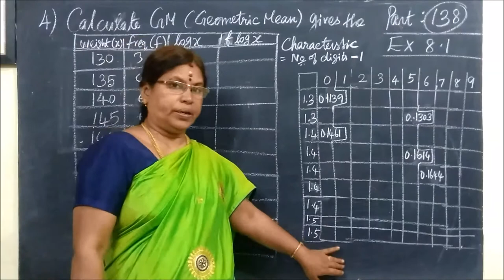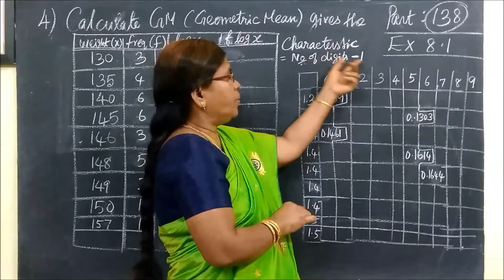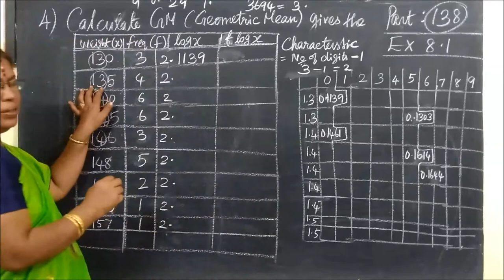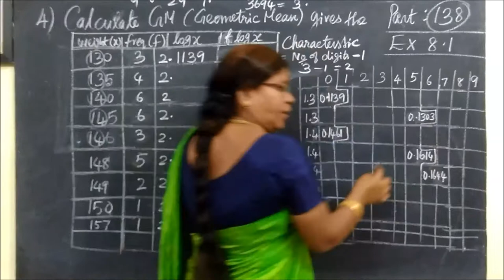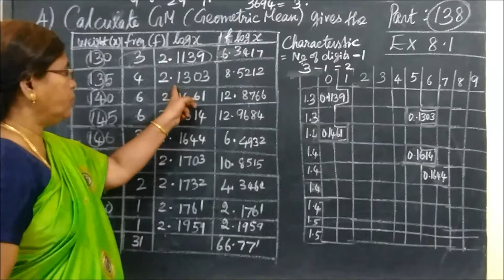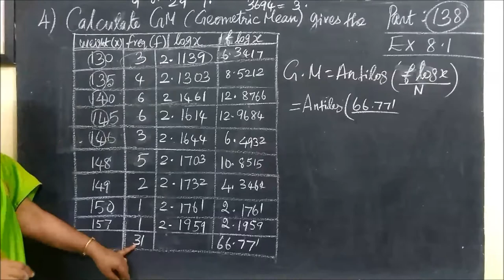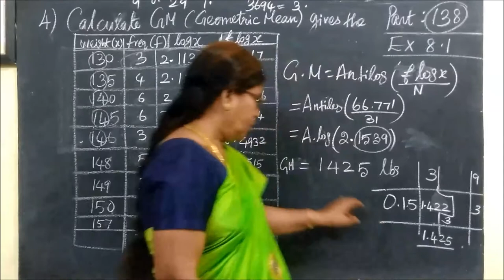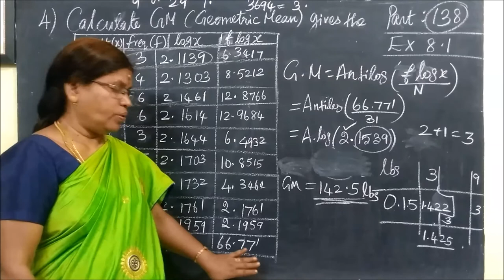11th B-Maths [Part-138] Ex-8.1-4 Descriptive Statistics Gomathi dharmarajan